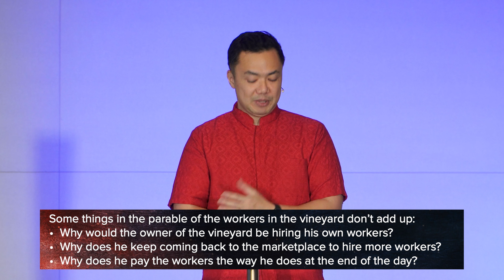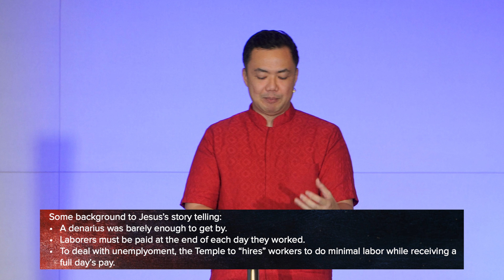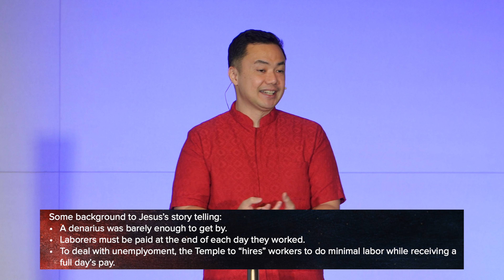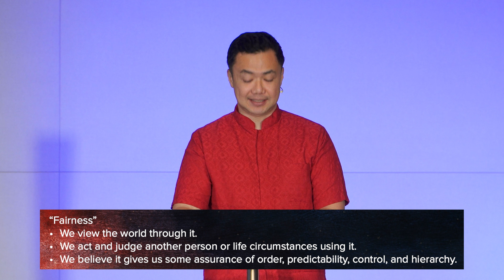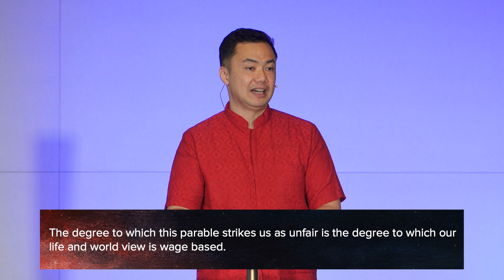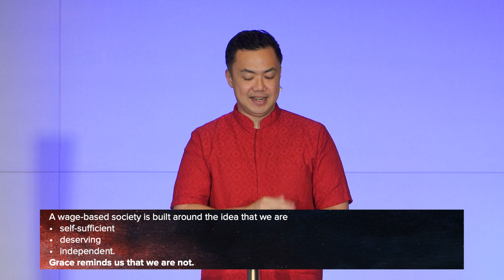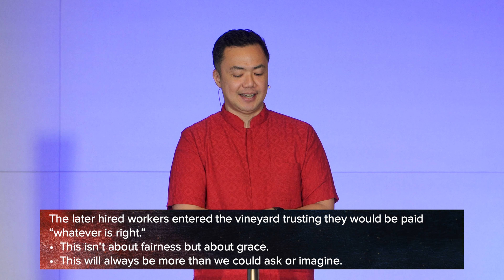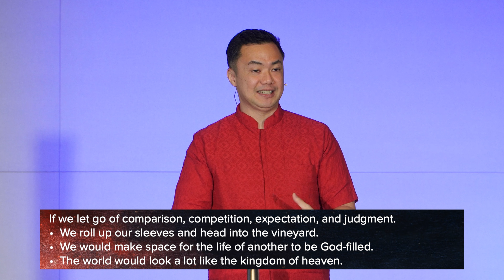17th Sunday after Pentecost - Grace-based Pay Scale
Hybrid Service 24 September 2023 on YouTube Live and Sopo Del Building
Ps. Oyan Simatupang

Hybrid Service at 10.00 AM (Jakarta time)
In-person: Sopo Del Building, Kuningan, Jakarta
Online: IESCTK Youtube channel.
In-person Service at Sopo Del Building 10.00 AM

Kids Church every Sunday at 10.00 AM at Sopo Del (in-person)

Tuesday Prayer
Every other Tuesday at 6.00 PM (Jakarta time GMT+7)

Axios Youth Group (Age 12-18)
Every other Friday